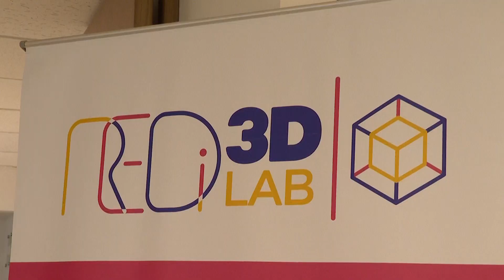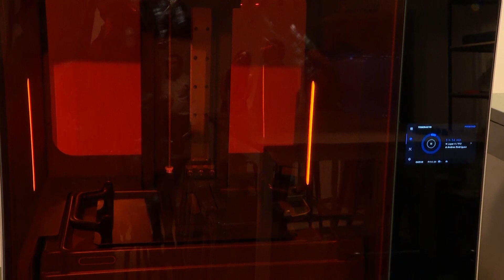Inauguran espacio de capacitación en prototipos de productos 3D para emprendedores | JN